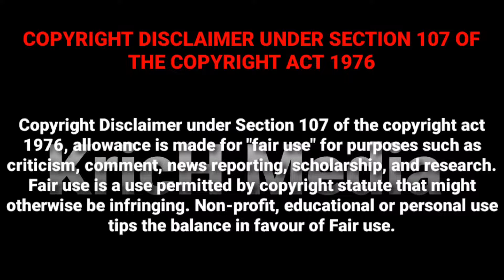அடினா இது அடி கலை கட்டிய தசரா ஆட்டம் | குலசை முத்தாரம்மன் | Kulasai Mutharamman Dasara Melam